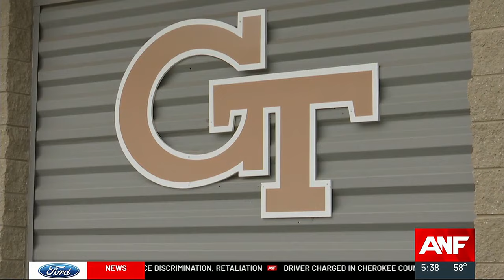Georgia Tech student celebrates the gift of hearing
Georgia Tech student-athlete Chandler Dennis is thriving both on and off the field today thanks to a tiny medical device.